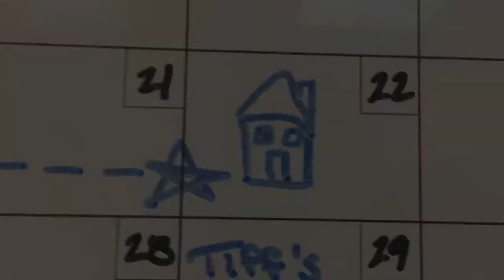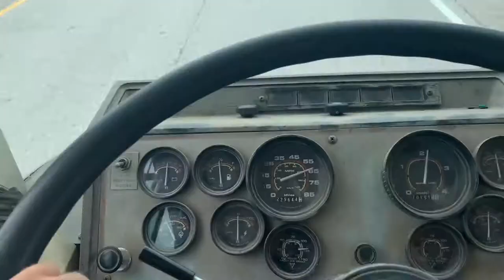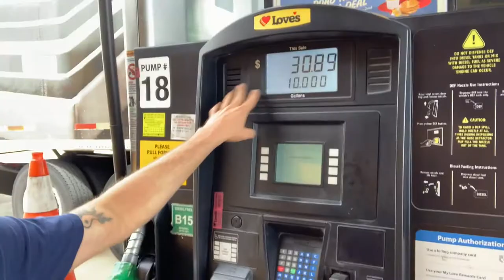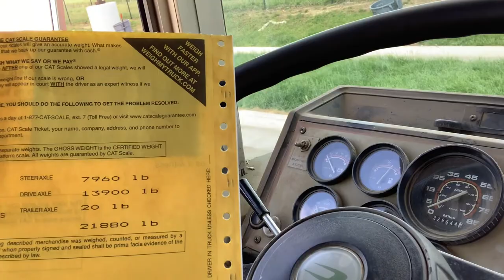Driving our Vintage School Bus home! *Day 5* Kansas Plains * | Vegan Family Skoolie Journey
Skoolie Life Day 5

The long awaited finale is here! This video brings to a close the chronicling of the journey to bring our 1991 bluebird school bus home from California to Kansas City. Joshua has driven 1600 miles across the United States in a 30 year old school bus and is almost home!

In this video The Skoolie Bus with No Name travels across the Kansas plains. Joshua learns about dual gas tank fills, weighing the bus, and meets a fellow traveler who suggests some places to explore in our finished Skoolie.

Next video in the works: Demolition! We plan on sharing our full process as we tear down and build up our new home on wheels.